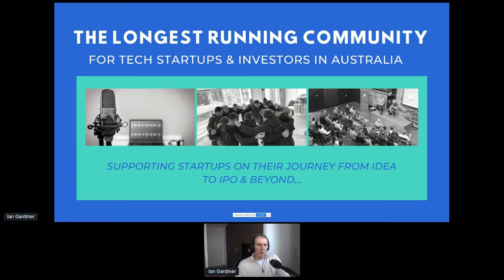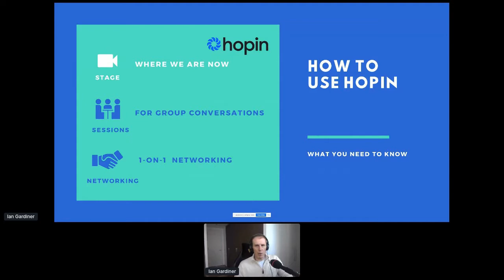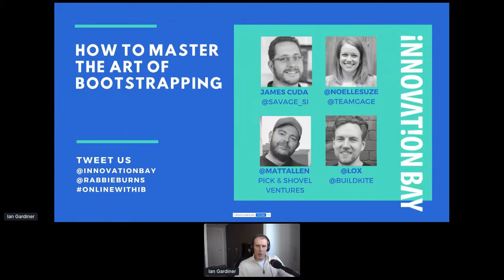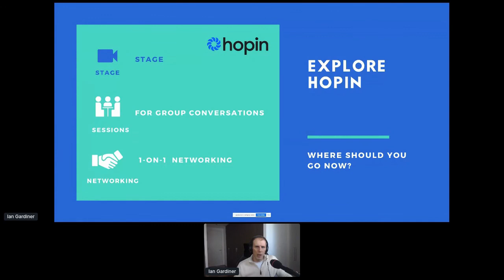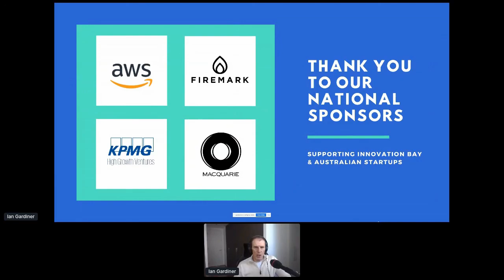How to master the art of Bootstrapping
Not all startups are venture backed, and Australia has a history of successful entrepreneurs who bootstrapped and created global companies (Atlassian bootstrapped for 8 years). The focus for founders who bootstrap is on sustainable and profitable growth and the ability to maintain control of their destiny.

Joining us on the panel are three founders who are succeeding in their bootstrapped journey, and one investor who is offering a different model of funding.
James Cuda , Savage Interactive who brings you ProCreate, a multi award winning app for creatives used by massive companies such as Pixar and Netflix to create storyboards and art. Procreate is currently No.1 in paid iPad apps and Procreate Pocket is No.3 in paid iPhone apps.
Lachlan Donald , Buildkite, who just announced  AUD $28 million in Series A funding valuing them at $200M. For many years they had turned away interested investors because they wanted to focus on sustainable growth and maintain control of their destiny.
Noelle Smit , Teamgage the modern alternative to culture & engagement surveys, responded quickly to the global pandemic and launched a new survey and analysis tool ‘ the Ready to Use solution’. Which has added 1,200 new users to the platform in the first three days of launching.
And Matt Allen , is an ex software developer, ex technical co-founder, ex tech recruiter, ex biz dev manager and now investor, advisor and board member. He likes VC, but loves founders building solid enduring tech companies. He believes that not all ambitious founders need venture capital.

We are inviting them to join us to discuss:
The decisions and journey to bootstrap
Why they turned away possible funding
Has bootstrapping has allowed them more freedom